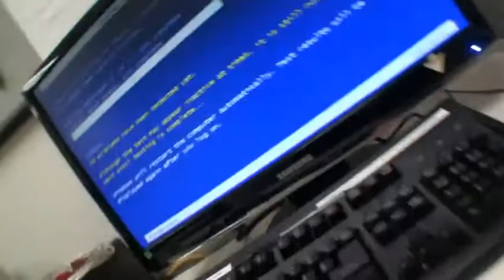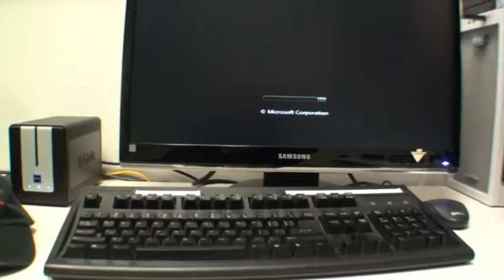I STEPPED IN WHAT? - DAY 28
Dec 7th 2009 - Day 28  - Working monday's can be a btich. But it all works out in the end.

Sharing is caring - Click to tweet our channel.

★ Live Shows★
Wednesday @ 7:30pm (PST)

More
daily vlog vlogs video blog blogs comedy funny entertainment fun show series reality tv  /thetemplemans the templemans "The Templemans"  /templemansdaily /thetemplemsshow "templemans show" "templemans daily" fullscreen network